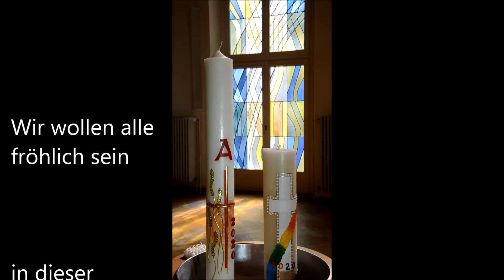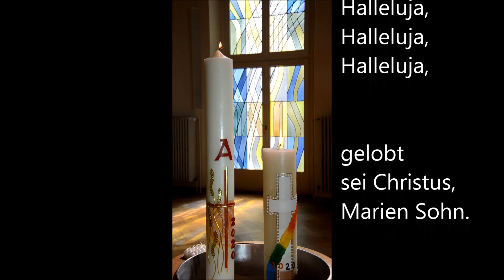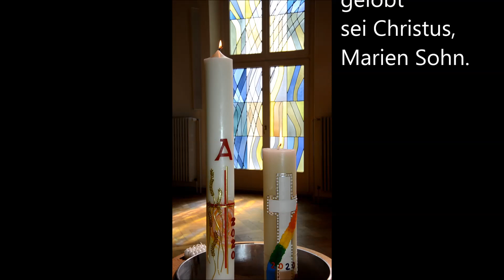Ostersonntag | Pfarrerin Mareike Maeggi + Eva Morsbach (Flöte) + Eva-Maria Förster (Orgel) 12.4.20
Gottesdienst am Ostersonntag | Pfarrerin Mareike Maeggi